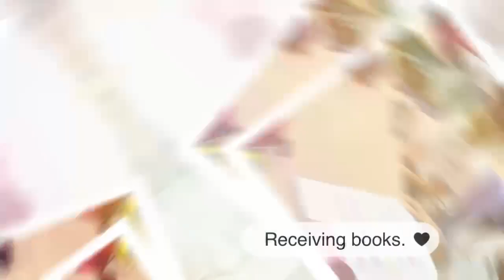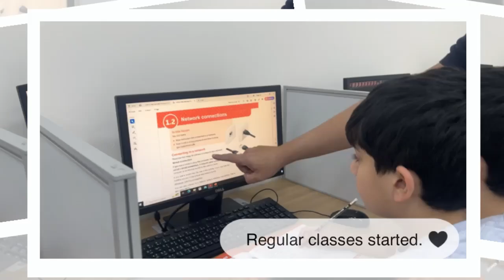welcome to school- first Day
The first day of school at Al-Hussan International Academy was filled with excitement and joy as teachers warmly welcomed their students back. Smiles and laughter filled the hallways as educators greeted familiar faces, eager to reconnect and start a new year of learning together. The atmosphere was charged with a sense of renewal and enthusiasm, with teachers ready to inspire and students eager to embark on new academic adventures. It was a day that set a positive tone for the year ahead, reminding everyone of the strong, supportive community that defines the academy.